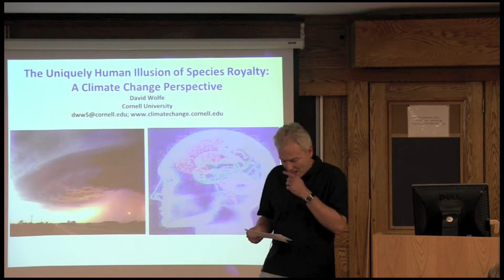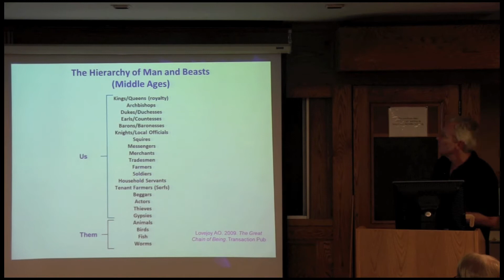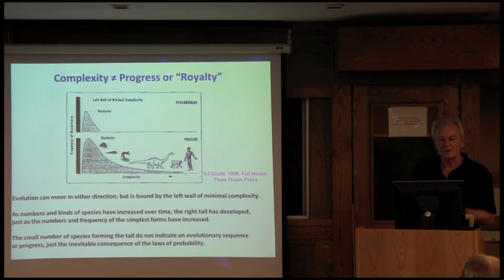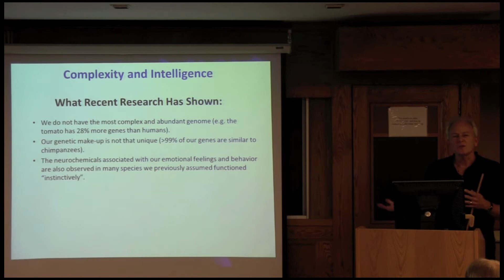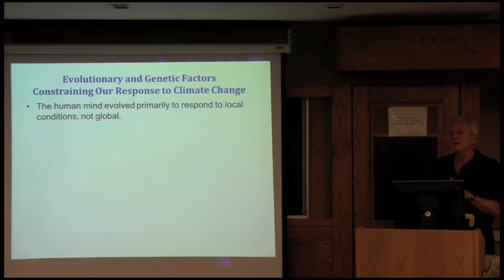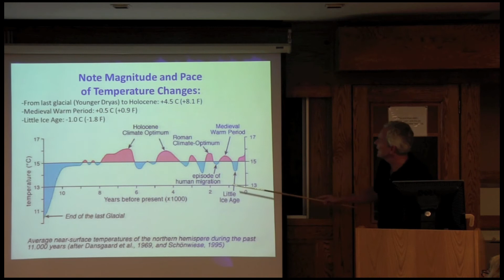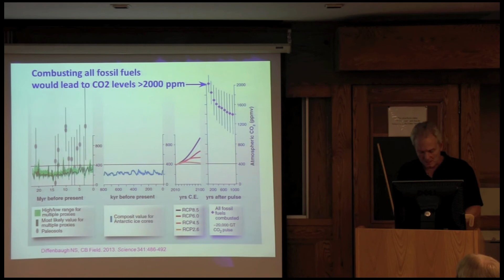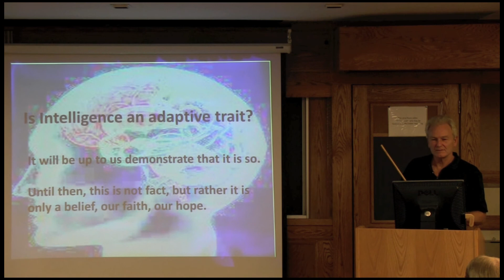The Uniquely Human Illusion of Species Royalty: A Climate Change Perspective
Cornell University's David Wolfe, Faculty Fellow and Chair of the Climate Change Focus Group, Atkinson Center for a Sustainable Future and Professor, Department of Horticulture, speaks at at September 10, 2013 seminar sponsored by the Department of Natural Resources

Wolfe explores human evolution and psychology in relation to our response to climate change and other global environmental challenges. Despite our intellect and complex social structures we have reached a point where the magnitude of anthropogenic climate change is likely to negatively affect at least some humans and other species.
Wolfe evaluates this in relation to the context of our evolution and the genetic constraints on our intelligence.  He argues that while we now widely recognize human society as part of the natural world, we continue to view our mental abilities as unbounded and exempt from natural laws. He discusses approaches to addressing climate change with a more realistic and science-based understanding of the factors constraining our abilities.